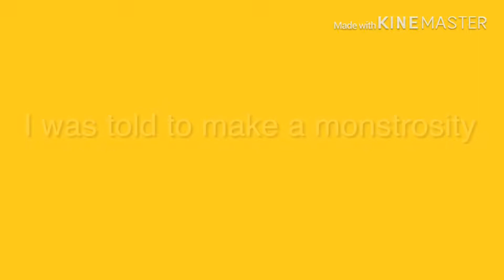I lose a bet and this was my dare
Oh god it’s so creepy